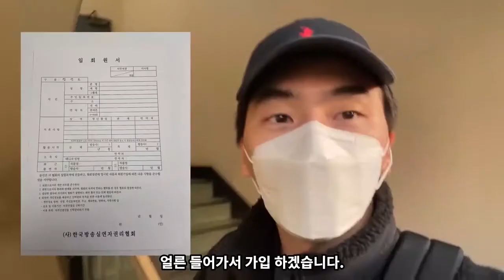한국방송실연자협회 가입